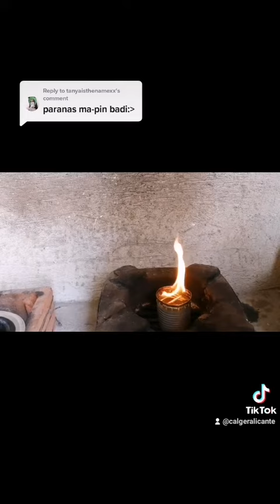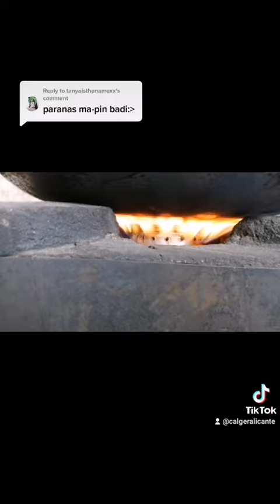DIY Stove Tutorial#kitchentools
DIY Stove Tutorial.